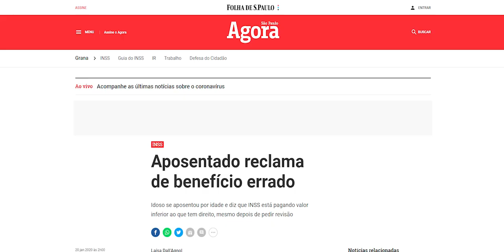Aula 3 - 4 Passos para Começar a Investir